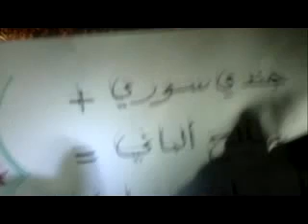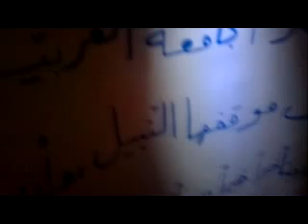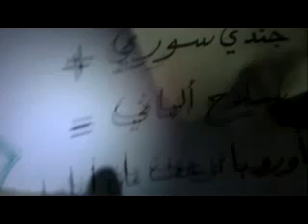12 11 Daraa أوغاريت درعا البلد مهد الثوره تواكب الحدث وتشكر الجامعه العربيه